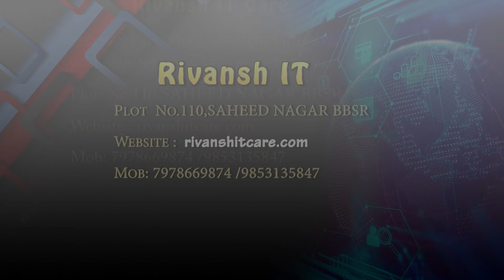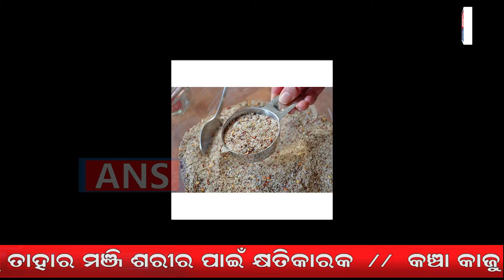When eating, pay attention.ଖାଦ୍ୟ ଖାଇବା ସମୟରେ ଖାଦ୍ୟର ଉପାଦାନ ଉପରେ ଧ୍ୟାନ ଦିଅନ୍ତୁANSODIA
ଖାଦ୍ୟ ଖାଇବା ସମୟରେ ଏହିସବୁ ଖାଦ୍ୟର ଉପାଦାନ ଉପରେ ଧ୍ୟାନ ଦିଅନ୍ତୁ, ନହେଲେ ଭୋଗୀ ପାରନ୍ତି ସମସ୍ୟା